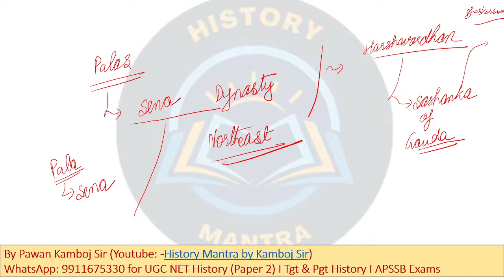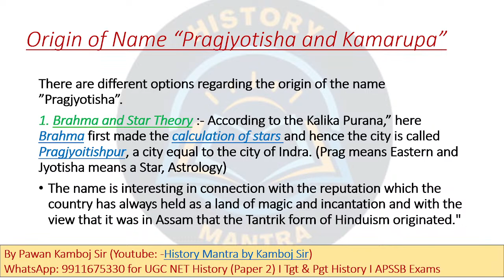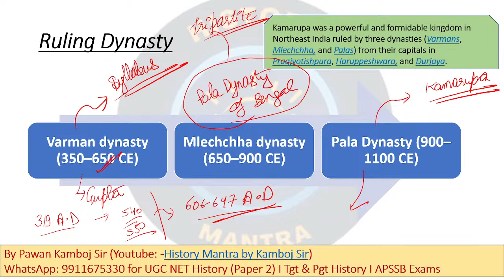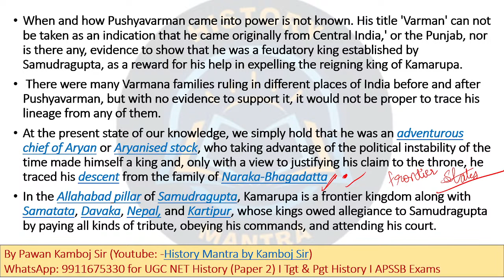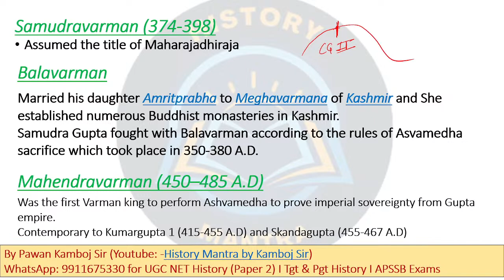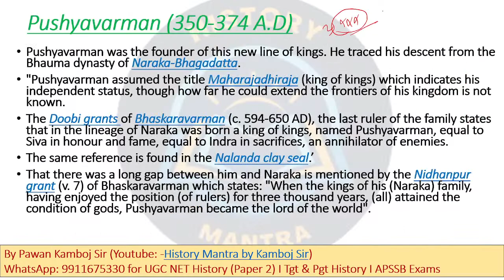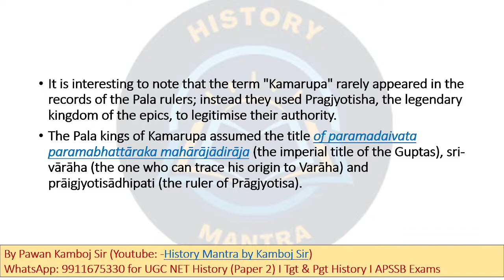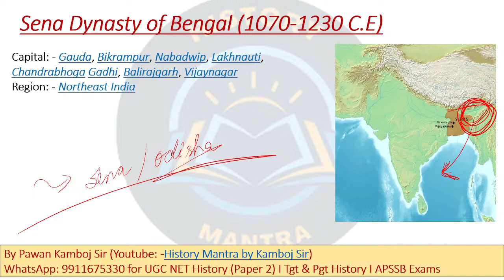UGC NET DEC 2023 I L66 Kamrupa and Sena by Pawan Kamboj I History I